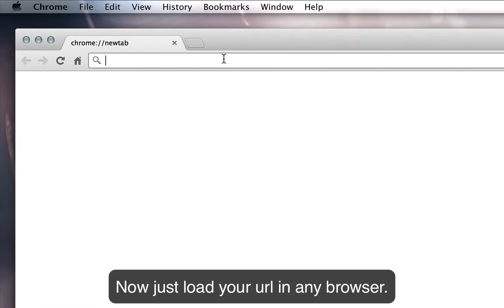Install Dropplets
How to install Dropplets.